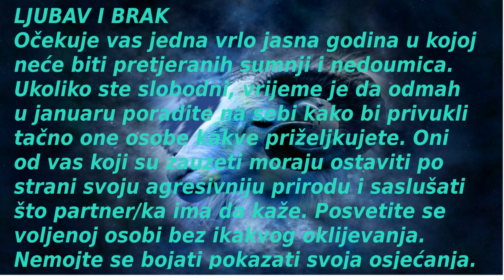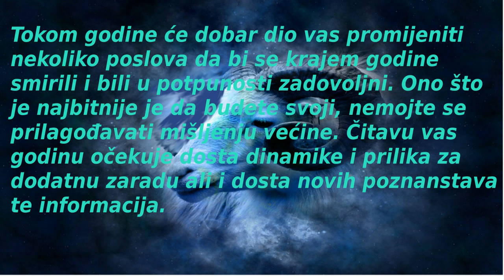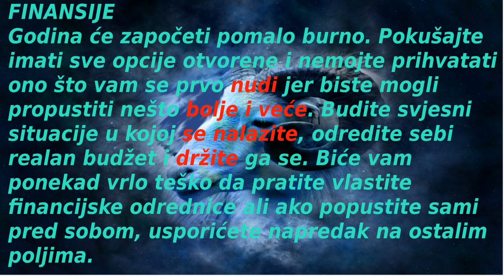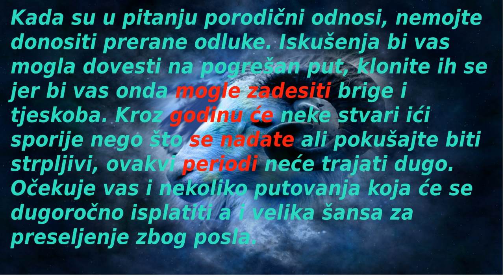OVAN - Veliki horoskop za 2019. godinu